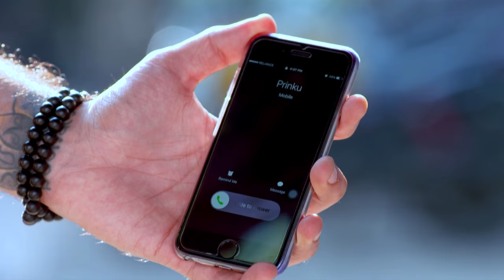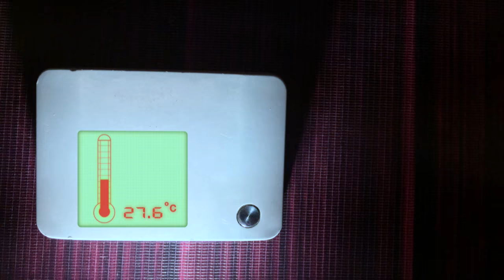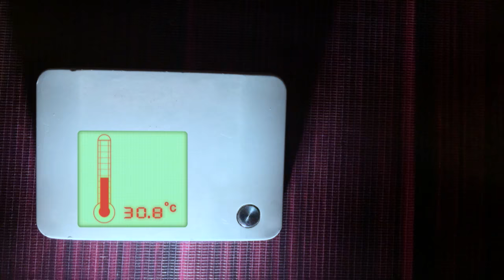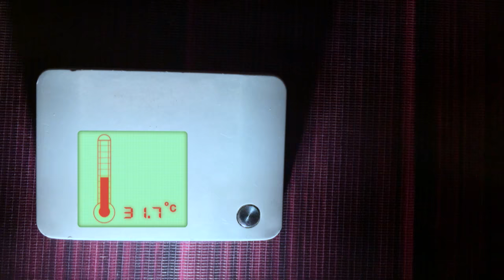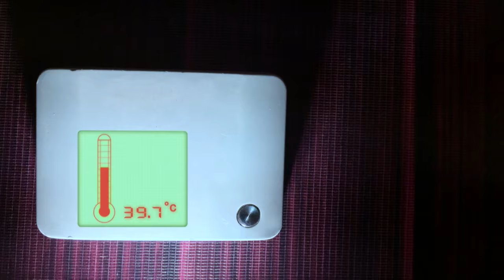STAR Priyamanasam 67 TD 06 11 17